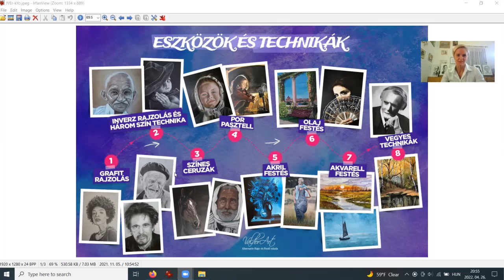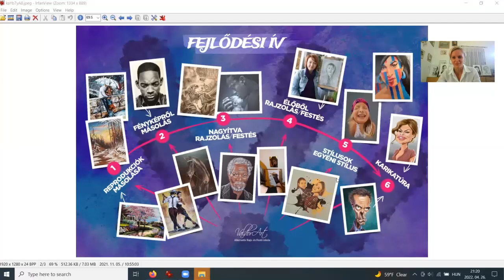Hogyan fogsz fejlődni, ha csatlakozol a ValDor Art "Művészet és Fejlődés" Mentorprogramhoz?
A program tematikáját úgy építettük fel, hogy egyszerre tudsz horizontálisan és vertikálisan is fejlődni!  Ha kíváncsi vagy ez pontosan mit is jelent, akkor nézd meg a videót!

Ha többet szeretnél tudni a programról, ahol jelenleg is több, mint 650-en tanulnak, akkor kattints a linkre: